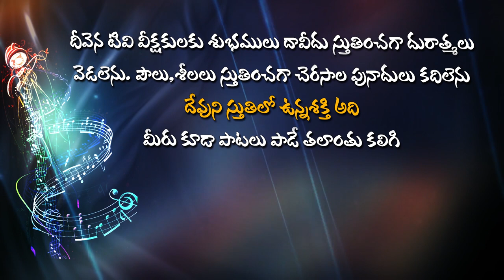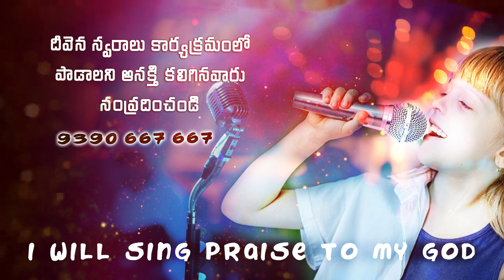యేసురాజా నీదు ప్రేమ..DeevenaSwaralu50 Rev.Anandrao garu